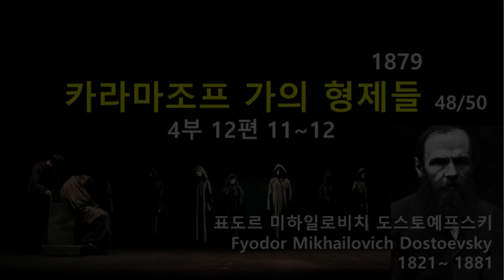카라마조프 가(家)의 형제들 4부12편11~12 (48/50), 도스토예프스키(Dostoevskii), 오디오북, 자면서듣는 소설, 책읽어주는남자, 수면ASMR, 명작, 러시아소설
도스토예프스키가 남긴 많은 명작들 중에서도 최고의 작품으로 평가받는다. 도스토예프스키는 이 작품을 출간한 지 3개월 후에 타계했기 때문에 유작에 해당한다.
물욕과 색욕의 상징인 표도르를 아버지로 하는 카라마조프가(家)의 삼 형제, 거기에 아버지와 백치 여자에게서 태어난 막내아들을 중심으로 펼쳐지는, 부자간 및 형제간의 애욕을 그린 작품. 사상적ㆍ종교적 문제, 인간의 본질에 관한 사색을 장대한 규모와 긴밀한 구성으로 집대성한 작품으로 인간사에서 가장 치명적인 죄인 아버지 죽이기를 그림으로써 죄와 벌의 테마를 예술적으로 형상화한 작품이다.
톨스토이와 함께 19세기 러시아 문학을 대표하는 세계적인 문호 도스토예프스키는 '넋의 리얼리즘'이라 불리는 독자적인 방법으로 인간의 내면을 추구하여 근대소설의 새로운 가능성을 열어놓았다.